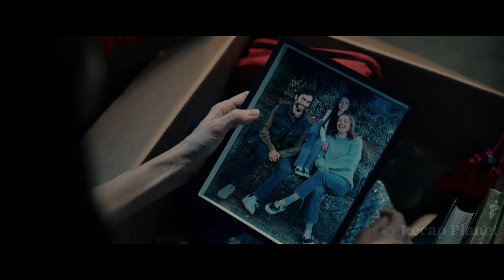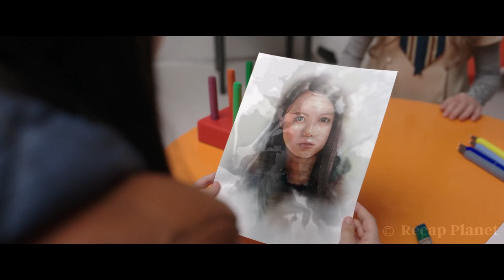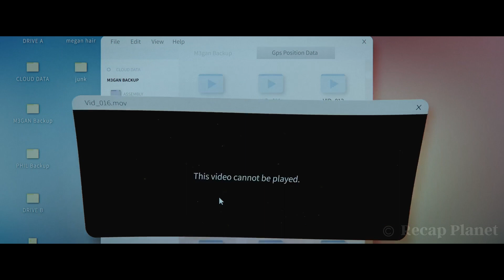Self Aware Doll Robot Wants To Adopt The Orphan Girl , Eliminating Everyone (Megan Movie Recap)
Our channel is dedicated to enhancing your movie-watching experience by providing concise and engaging recaps that save you time from slogging through lengthy or uninteresting films.
Movie Recaps, Movie Reviews, and Story Recaps!